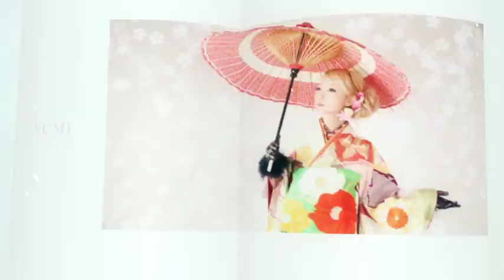BVLG TV#48 club NEO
BVLG TV